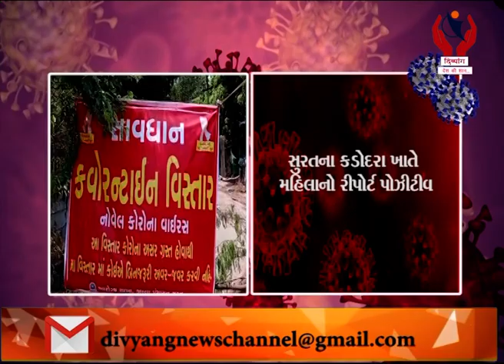Kadodara l સુરતનાં કડોદરા ખાતે મહિલાનો રીપોર્ટ પોઝીટીવ l Divyang News